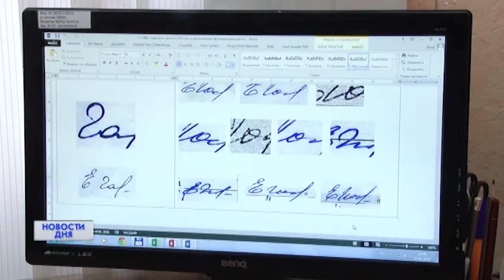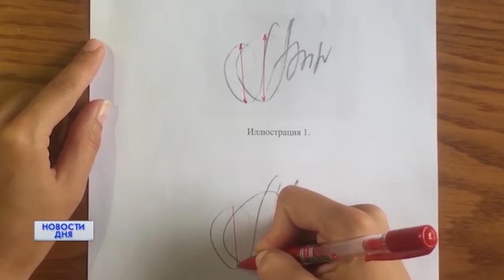ПСИХОЛОГИЯ ПОЧЕРКА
Что говорит о человеке почерк? И как по рукописи можно раскрыть преступление? Сегодня в мире отмечается День ручного письма. По одному рукописному предложению эксперты и психологи попытались определить пол человека, а также черты характера. Что из этого получилось, расскажем в нашем сюжете.